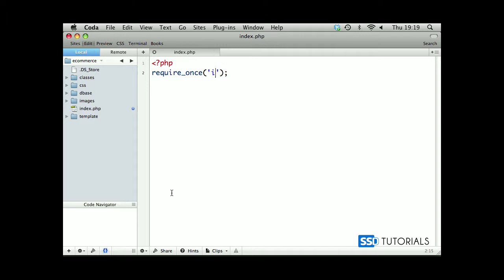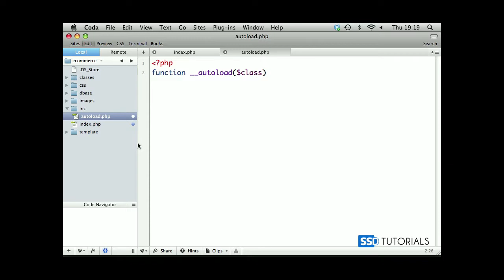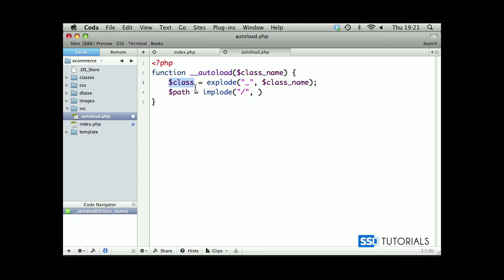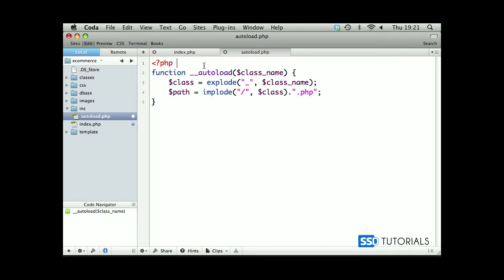01-02: E-commerce application with PHP, MySQL, Ajax and PayPal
Autoloader